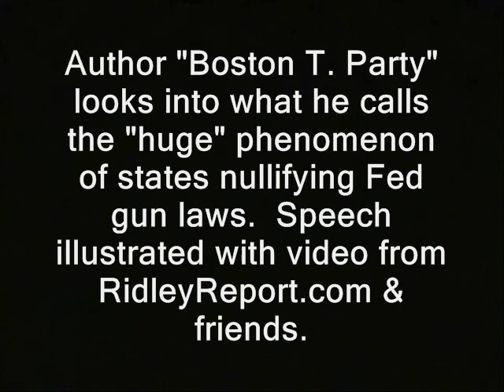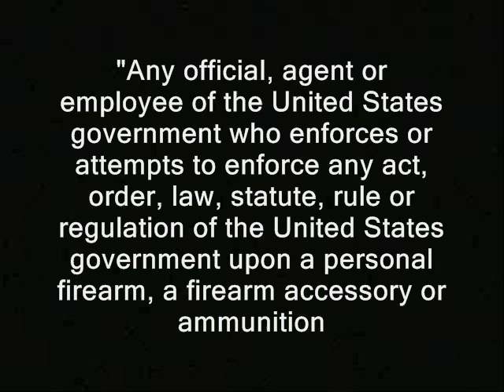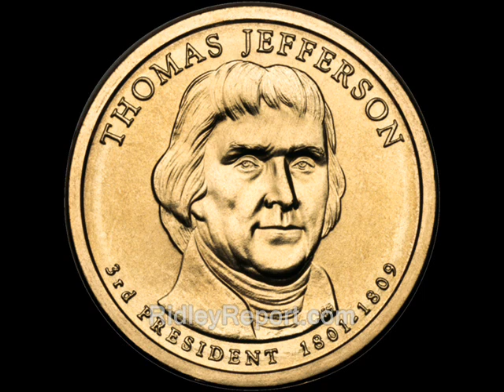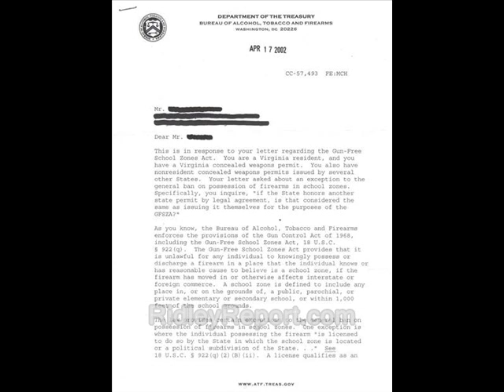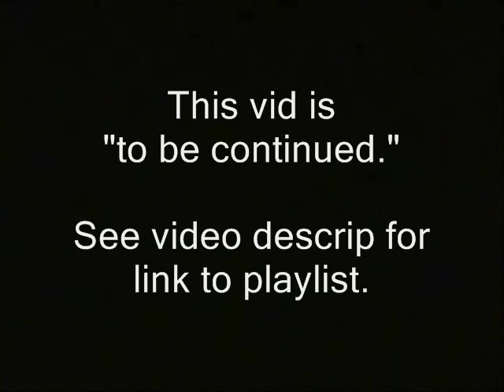Anti-federal legislation at state level is huge, says Boston T. Party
Sponsor - Anti-federal legislation at state level is huge, says Boston T. Party.  Illustrated with video from RidleyReport.com & friends.  Speech shot by Starfal Media

Author  "Boston T. Party" looks into what he calls the "huge" phenomenon of states nullifying Fed gun laws.  Speech illustrated with video from RidleyReport.com & friends.

Any official, agent or employee of the United States government who enforces or attempts to enforce any act, order, law, statute, rule or regulation of the United States government upon a personal firearm, a firearm accessory or ammunition

that is manufactured commercially or privately in Wyoming and that remains exclusively within the borders of Wyoming shall be guilty of a felony and, upon conviction, shall be subject to imprisonment for not more than two (2) years,

a fine of not more than ten thousand dollars ($2,000.00), or both.

boston t. party new hampshire porcfest chronicles porcupine freedom festivals free state project. secession libertarians secessionists secessionism ridleyreport civil war ron paul american 2012. liberty nullification dave ridley report. tenth amendment centers Creative commons 10th license u.s. constitution commerce clause barak obama obamacare  nancy pelosi public domain footage resistance division house divided against itself cannot stand abraham lincoln.  free to use. live free or die staters nh raw news video federal reserve anti-federalists gun laws legislators